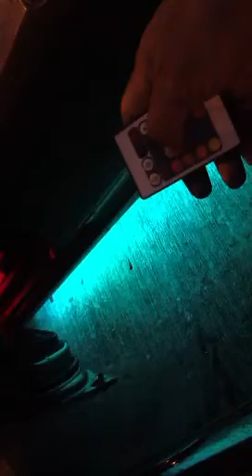Quikustoms-Demo multi-color Led Strip